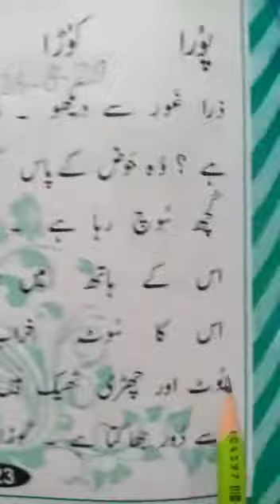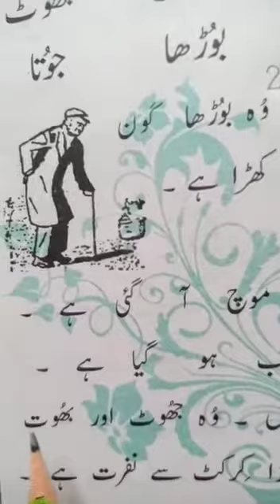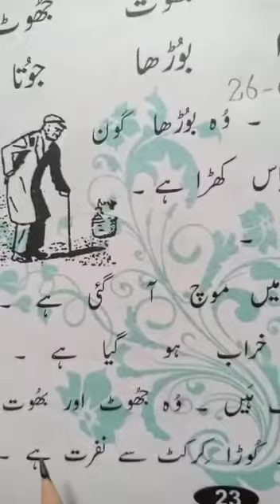Urdu 26 Aug prep class reading